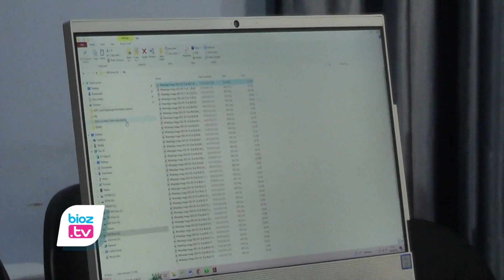Potret Bacaleg di Trenggalek Ada Yang Bermuka Dua Hingga Ijazah Meragukan - bioztv.id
- Verifikasi administrasi bakan calon anggota legislatif (Bacaleg) di Trenggalek, petugas temukan sejumlah bacaleg bermuka dua atau data ganda. Kegandaan data itu meliputi kegandaan antar partai politik, hingga kegandaan pendaftaran perwakilan. Selain itu petugas juga temukan sejumlah bacaleg yang ijazahnya meragukan.

Berdasarkan keterangan divisi tekhnis penyelenggaraan komisi pemilihan umum (KPU) Trenggalek,  tahapan verifikasi administrasi bacaleg sudah dilakukan sejak 30 mei 2023 selama 2 minggu. Dari hasil awal petugas temukan adanya kegandaan data antar partai politik dan antar lembaga perwakilan. Misalnya, daftar sebagai bacaleg di Kabupaten Trenggalek dan di Provinsi Jawa Timur atau pusat.  Bacaleg yang datanya ditemukan ada kegandaan data ini sejumlah 4 orang. Sementara itu untuk verifikasi dokumen, petugas juga menemukan keraguan pada ijazah yang disetorkan bacaleg. Sehingga perlu dilakukan klarifikasi pada instansi berwenang hingga yang bersangkutan.

Divisi tekhnis penyelenggaraan komisi pemilihan umum (KPU) Trenggalek, Istatiin Nafiah menyampaikan, terkait bacaleg dengan data ganda, pihaknya menyerahkan kebijakannya pada parpol yang bersangkutan untuk mengambil sikap. Untuk bacaleg yang saat verifikasi datanya belum lengkap atau masih bermasalah, KPU masih memberikan kesempatan melakukan perbaikan dalam rentang waktu 26 Juni 2023 hingga 9 Juli 2023.

Istatiin juga menjelaskan, sesuai data yang ada, dari 18 partai politik yang menjadi peserta pemilu pada Tahun 2024, semuanya mendaftarkan bakal calon anggota legislatifnya (Bacaleg) di Kabupaten Trenggalek.   Jumlah bakal calon anggota legislatif dari seluruh parpol ini sebanyak 670 peserta.  Rinciannya bacaleg laki laki sebanyak 407 dan bacaleg  perempuan sejumlah 263 orang.